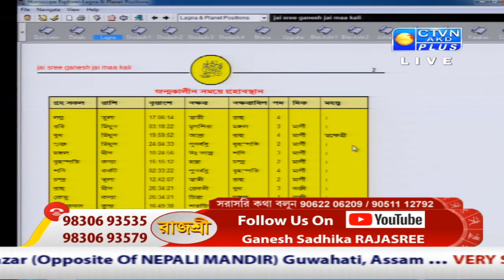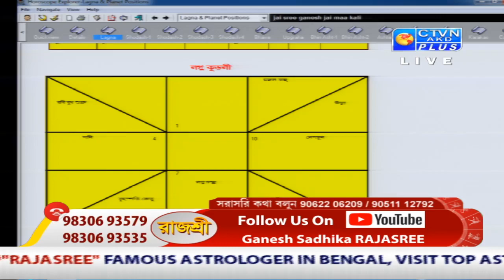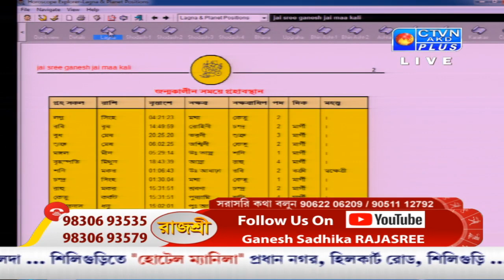RAJASREE (Astrology) CTVN _15_09_2020 - 10:35 AM